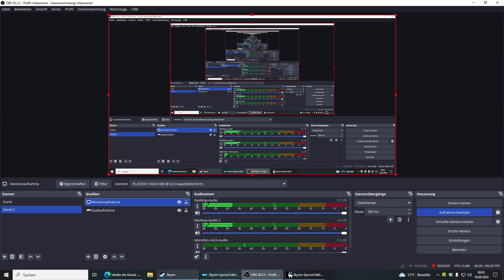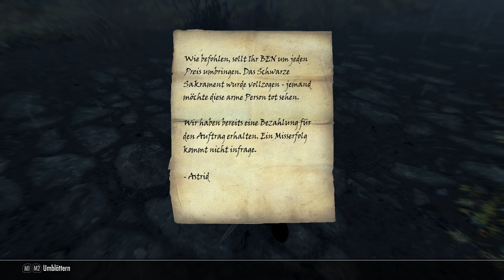ZU FUSS DURCH HIMMELSRAND 2